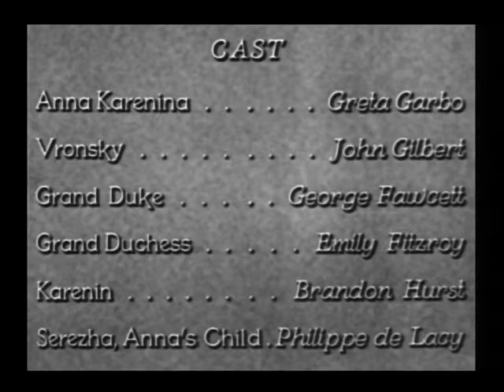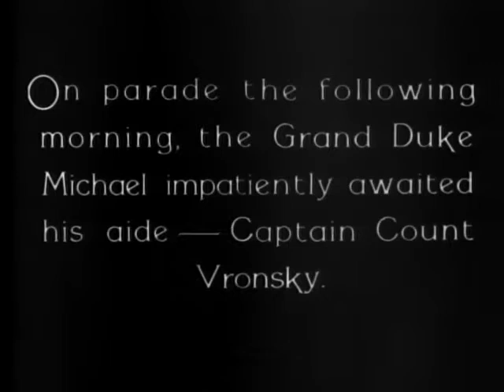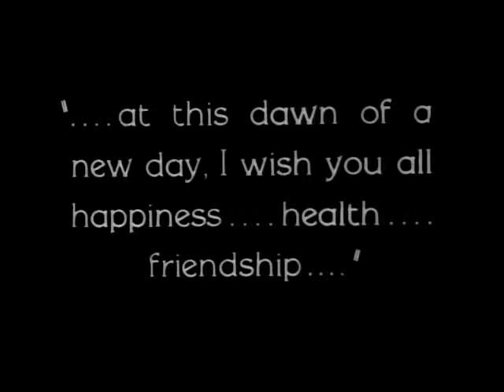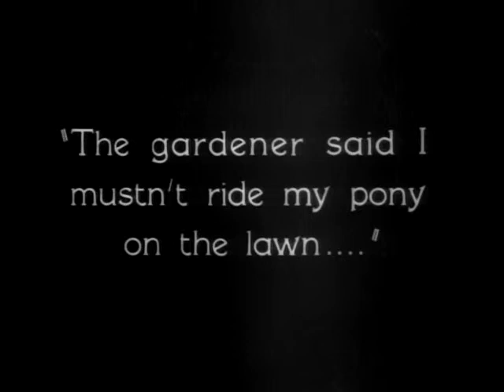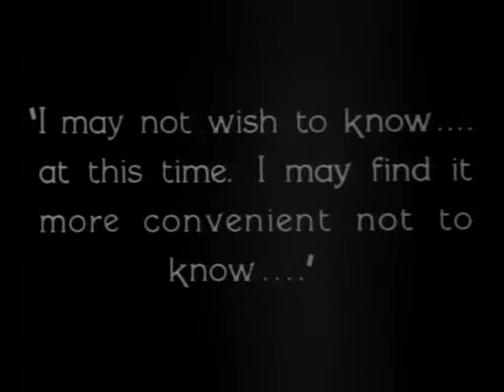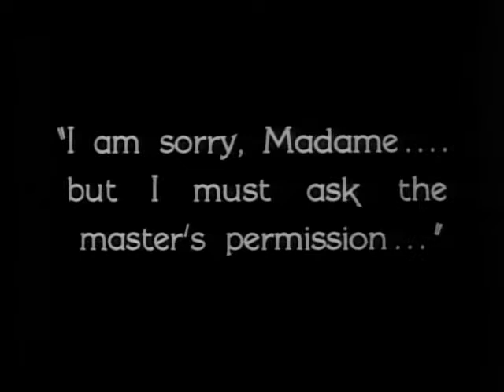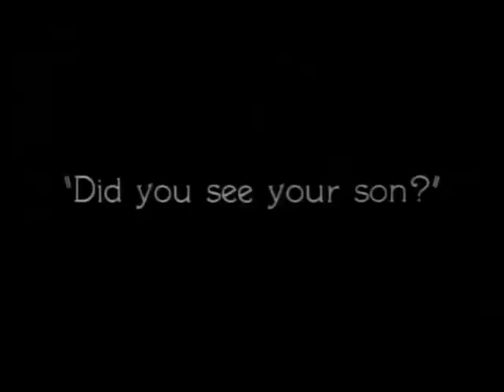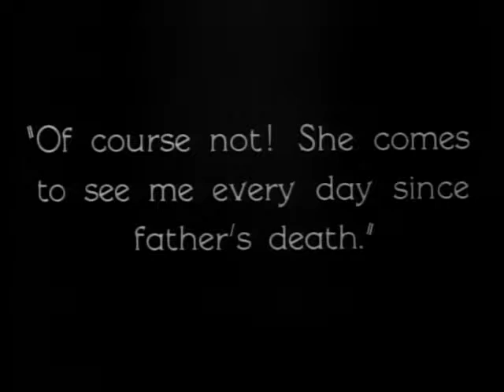Love (1927) [No Audio]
'Love is a 1927 American silent drama film directed by Edmund Goulding and released by Metro-Goldwyn-Mayer. MGM made the film in order to capitalize on its winning romantic team of Greta Garbo and John Gilbert who had starred in the 1926 blockbuster Flesh and the Devil.

Taking full advantage of the star power, a drama was scripted based on Leo Tolstoy's 1877 novel, Anna Karenina. The result was a failure for the author's purists, but it provided the public with a taste of Gilbert-Garbo eroticism that would never again be matched. The publicity campaign for the film was one of the largest up to that time, and the title was changed from the original, Heat.

Director Dimitri Buchowetzki began work on Love with Garbo and Ricardo Cortez. However, producer Irving Thalberg was unhappy with the early filming, and started over by replacing Buchowetzki with Edmund Goulding, cinematographer Merritt B. Gerstad with William H. Daniels, and Cortez with Gilbert.

Plot

During a blizzard, Russian count Alexis Vronsky, aide-de-camp of the Grand Duke, meets a veiled woman on the way to St. Petersburg, Russia. When they are forced to stop at an inn overnight, Vronsky attempts to seduce her but she rejects him.

Later, at a reception for Senator Karenin, Vronsky is presented to the Senator's wife, Anna, who is the woman at the inn, and asks forgiveness for his transgression. This she finally grants. She determines to avoid him and temptation, but boredom with an older husband leads her to see Vronsky again and a relationship develops.

Anna has a young son, Sergei, with whom she has an extremely close relationship which thaws as the passion develops between Anna and Vronsky. This passion is noted by the aristocracy, to the displeasure of her husband. After a horse race, in which Anna demonstrates publicly her excessive interest in Vronsky's safety, she visits Vronsky in his rooms to see that he is all right and is cast off by her husband. Anna and Vronsky go off to Italy together.

After a while, Anna suffers because she left her son, so Vronsky takes her back to Russia. She visits her son, who had been told she was dead. Anna brings him presents on his birthday, but she is discovered by Karenin and barred from the house permanently. He tells Anna that her son will forget her, as he has done once already, and that her death would be better than the dishonor she will bring on him. He also tells her that the Grand Duke plans to cashier Vronsky from his regiment, ending a long and honourable family tradition of elite army service, because he is cohabitating with Anna. She begs the Grand Duke for mercy and succeeds in persuading him to relent on the condition that she leaves St. Petersberg and never sees Vronsky again. While he is at the dinner to which the Grand Duke has summoned him, she departs.

Alternate ending (European version)

As a result of being unable to see her son and having to leave Vronsky, she commits suicide by leaping in front of a train. This variant follows the original work of Leo Tolstoy.

Alternate ending (American version)

For three years, the lovers do not see each other but Vronsky searches frantically for Anna. By chance, he reads in a newspaper that Anna's son is at the Military Academy in St. Petersburg and visits him, learning that Karenin has died and that Anna visits her son daily. They meet and are reunited.

(American exhibitors were given the choice of whether or not to use the revised "happy" ending. Theaters on the coasts mostly picked Tolstoy while theaters in Middle America mostly picked the happy ending.)

Cast

    John Gilbert as Captain Count Alexei Vronsky
    Greta Garbo as Anna Karenina
    George Fawcett as Grand Duke Michael
    Emily Fitzroy as Grand Duchess
    Brandon Hurst as Senator Alexei Karenin
    Philippe De Lacy as Serezha Karenin, Anna's Child
    Edward Connelly as Priest (uncredited)
    Carrie Daumery as Dowager (uncredited)
    Margaret Lee as Blonde Flirt (uncredited)
    Dorothy Sebastian as Spectator Extra at Races (uncredited)
    Jacques Tourneur as Extra (uncredited)

According to MGM records Love earned $946,000 in theater rentals from the United States and Canada and an additional $741,000 from foreign rentals, giving the studio a profit of $571,000.

Directed by Edmund Goulding
John Gilbert
Written by Lorna Moon
Frances Marion
Marian Ainslee
Ruth Cummings
Based on Anna Karenina
1876 novel
by Leo Tolstoy
Produced by Edmund Goulding
Starring John Gilbert
Greta Garbo
Cinematography William H. Daniels
Edited by Hugh Wynn
English intertitles
Budget $487,994.88
Box office $1,677,000 (worldwide rentals)'